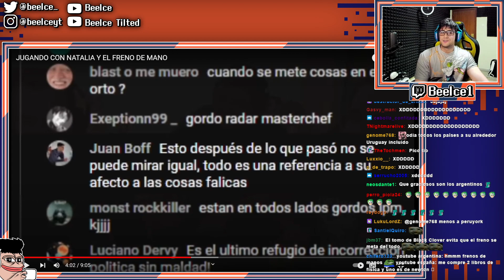One man One black clover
.¸¸.•´¯`•.¸¸.•´¯`•.¸¸.•ஐ 🅻🅸🅽🅺🆂 ஐ•.¸¸•´¯`•.¸¸.´¯`•.¸¸.